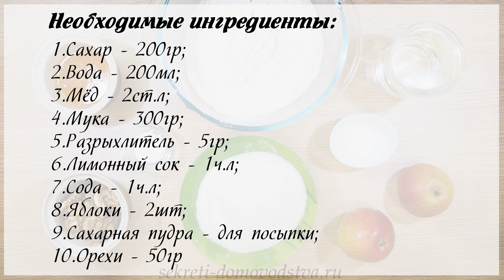Медовая постная коврижка с яблоками — очень простой и легкий рецепт (honey gingerbread)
Когда мы на диете или идет пост, то всегда особенно хочется что-нибудь вкусненькое к чаю, печенье, пирог или коврижку...

Вот-вот, именно медовую коврижку с яблоками (honey gingerbread) мы и будем сегодня готовить. Не смотря на то, что в составе ингредиентов нет ни яиц, ни молока, она получается невероятно  нежной, слегка тягучей, какой и должна быть, и очень вкусной.

Состав ингредиентов:
яблоки - 2 штуки
орехи - 50 гр
сахарная пудра для посыпки

The ingredients:
sugar-200 gr
water - 200 ml
honey-2 tbsp.
flour-300 gr
soda - 1 tsp.
apples - 2 pieces
nuts-50 gr
powdered sugar for sprinkling

На моем блоге "Секреты Домоводства" очень много рецептов разной выпечки и других блюд. Заходите, смотрите

Простые и вкусные рецепты выпечки  можно посмотреть в плейлистах нашего канала